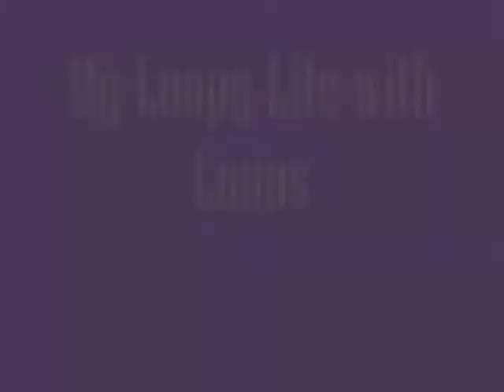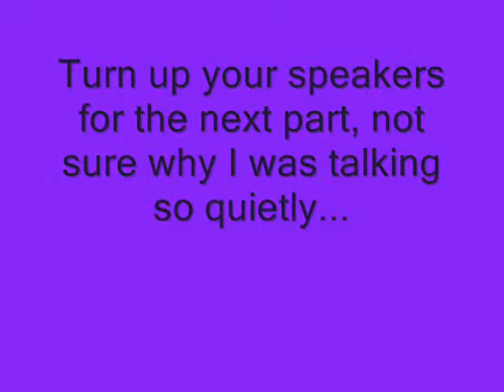Lupus clinic and new treatment plan - My Loopy Life with Lupus Ep. 3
Got squeezed into the Lupus clinic today to look after my joint pain!

My Lupus Story